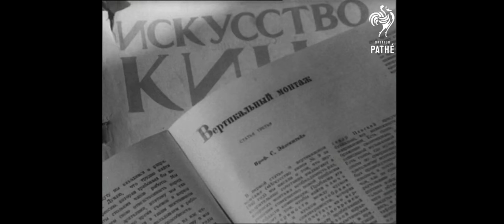OLLY REVISION VIDEO- Strike